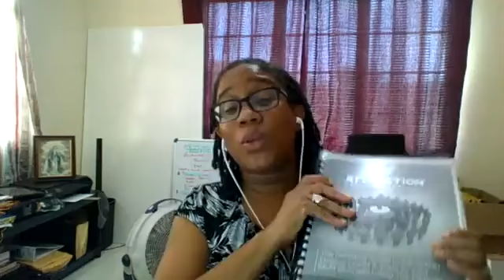How AMF Helps Build Your Offline Business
How you can use Attraction Marketing Formula for Offline Networking and Business Building.
Everything that you do online can be easily transferred to the offline environment. All it takes is a good read of this book to see.